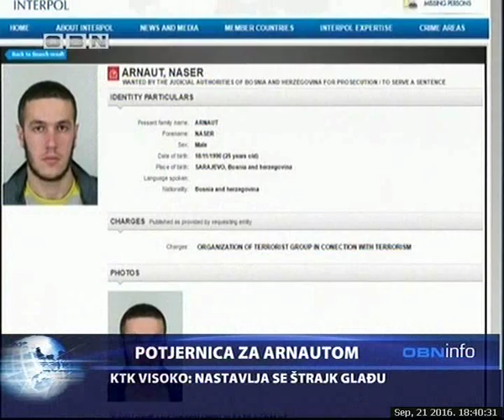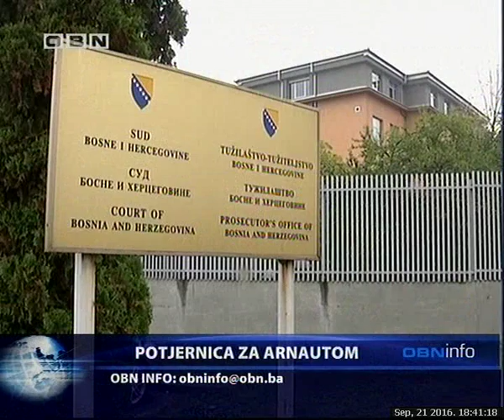OBN INFO 21 09 2016